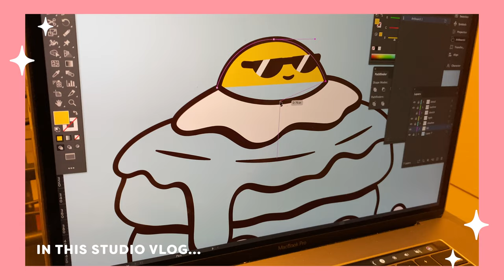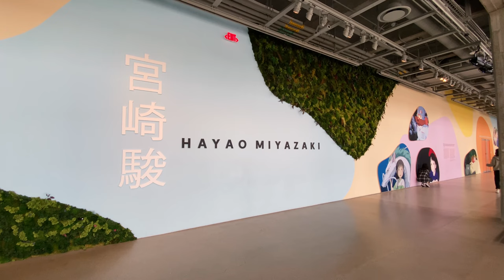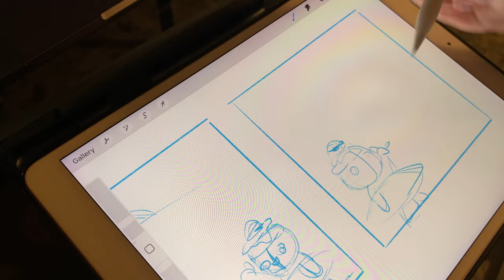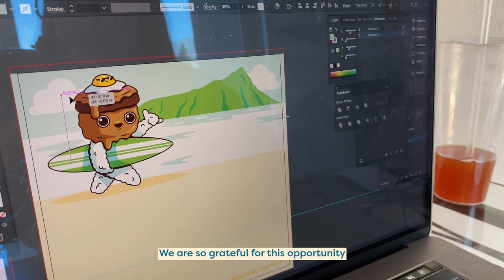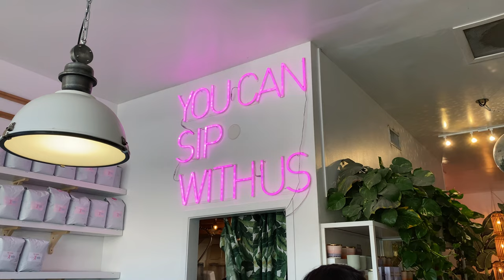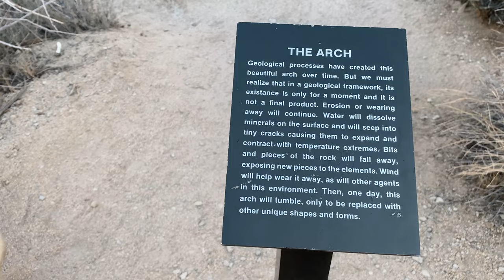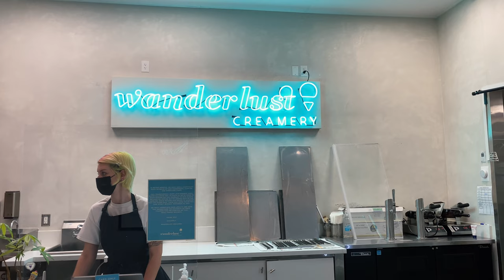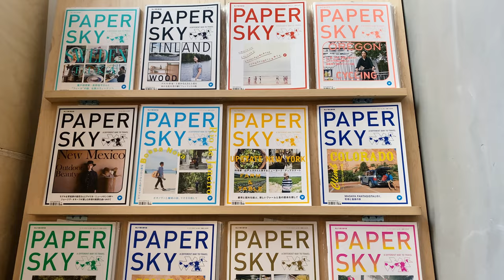Studio Vlog 20 ⭑ LA trip [part 2] Hayao Miyazaki exhibit, Joshua Tree, & California Adventure Park ✨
Part two of exploring LA! Ate so much good food with friends, visited more museums, explored Joshua Tree, and ended at the Happiest Place on Earth 😆

Say Hello!
⭒ Etsy Shop

Music~
Campfire - Telecasted
Oh My - Patrick Patrikios
Pinions - Freedom Trail Studio
Rooster - Telecasted
Sacred Lotus - Patiño